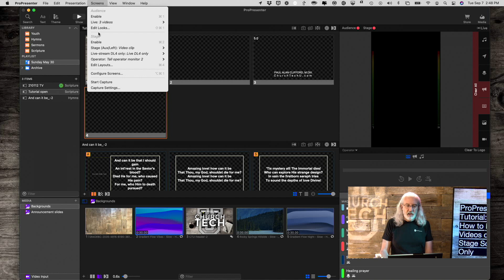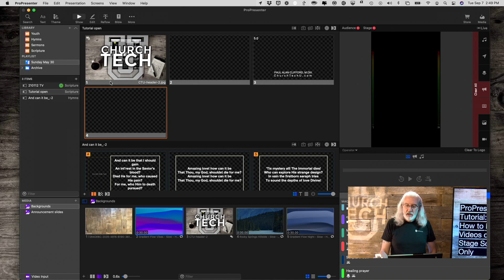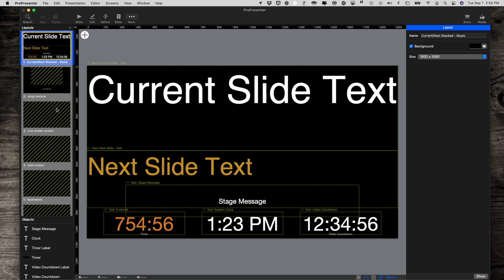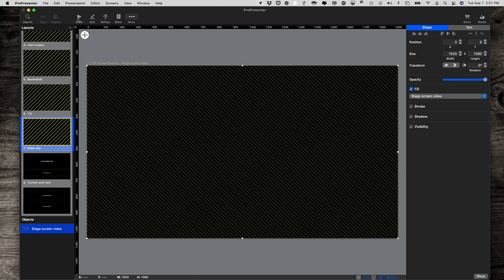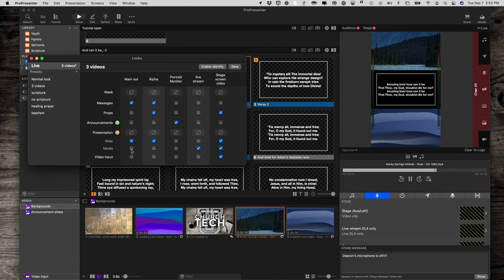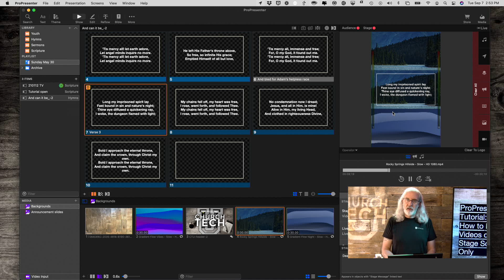ProPresenter 7 Tutorial: How to Play a video on the stage screen only